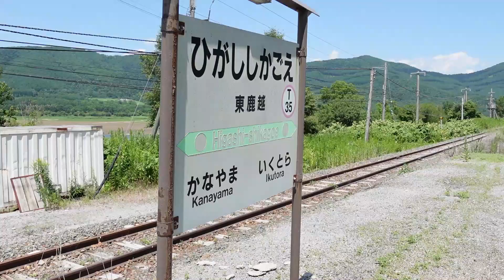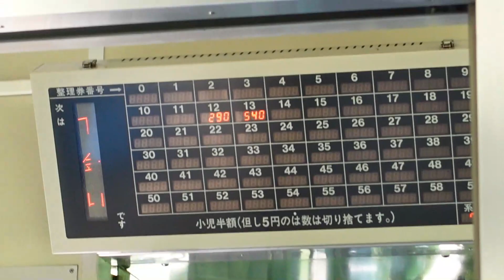【根室本線】キハ40系で東鹿越から富良野まで乗車しました(^^)かなやま湖などキレイな景色に魅了されます。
「1日散歩きっぷ」で東鹿越から富良野まで乗車。ここは廃線が危惧されている区間です。JR北海道のキハ40系のうなるエンジンで山間部を力強く前へ進んでいきます。